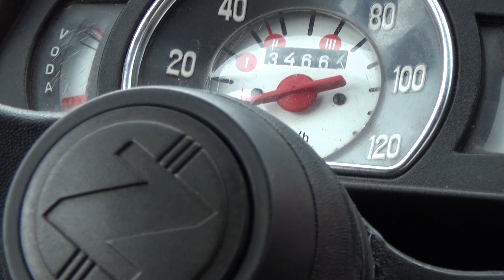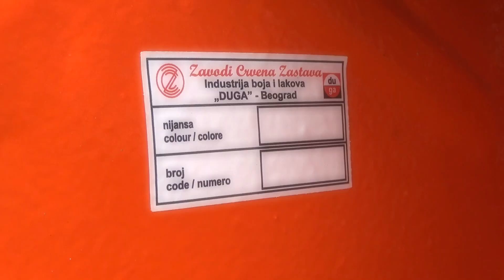ZASTAVA 850 u boji narandže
ZASTAVA 850 1980.